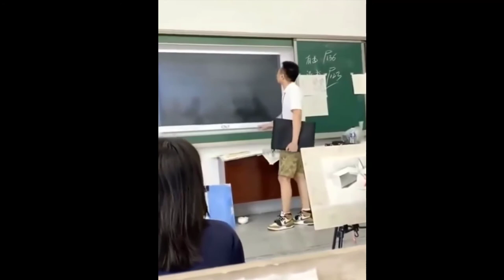Thích Cười Trẻ Hơn - No 6 -Tiny Screen FUNNY- No 6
Tiny Screen FUNNY - No 6  -***- Thích Cười Trẻ Hơn  - No 6